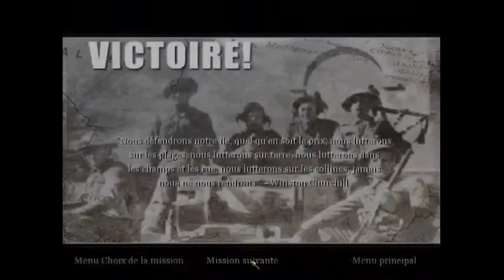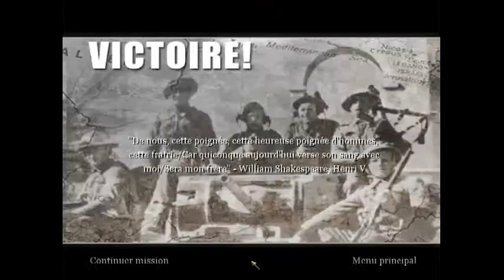Call of duty ep 11:je hais les penzer !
bon  après les tank le petit blinder avec MC Grégor qui conduis comme une grosse ... bon tous sa pour se retrouver a pierd dans un village plein d'allemand !